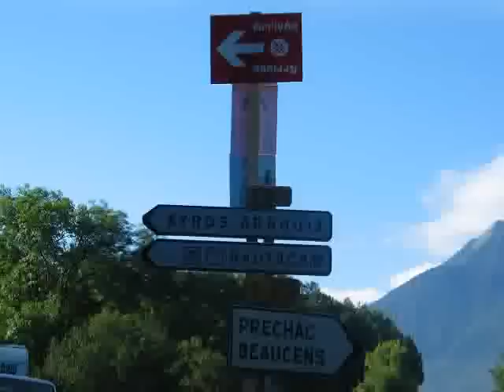Tour de France 2008 - Hautacam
Etape/Stage 10 Pau - Hautacam.

This video shows you the 10th stage of "the Tour de France" at the 14th of July. You can see the report of a whole day of "the Tour". It was filmed at the mountain/col d'Hautacam. This was also the last 15 km of the stage.

Op 14 juli de nationale franse feestdag werd de etappe met als eindbestemming de Hautacam gereden. Hier het verslag van een dag "le Tour" op de Hautacam, de col waar de finish van die dag op was.